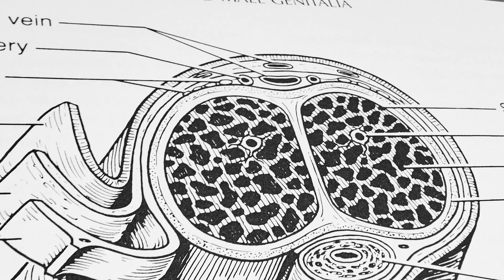Le priapisme ischémique c'est quoi ? Que faire si j'en souffre ?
Aujourd'hui le Dr Beley nous explique ce qu'est le priapisme ischémique et comment le traiter.